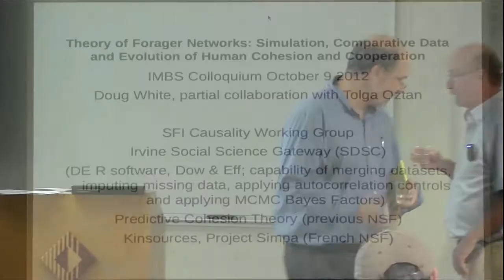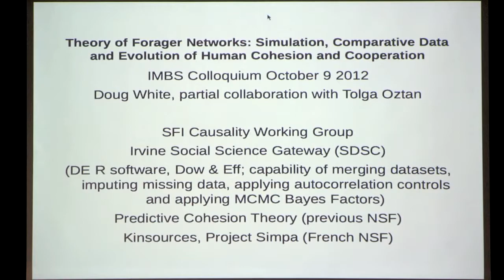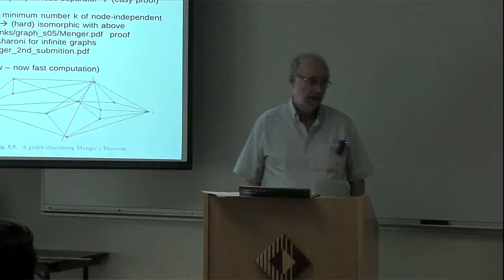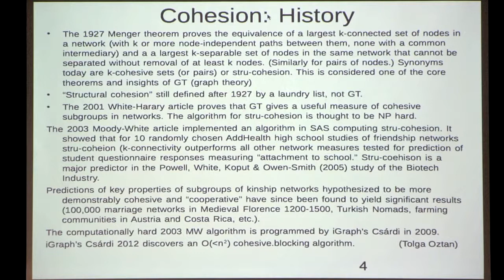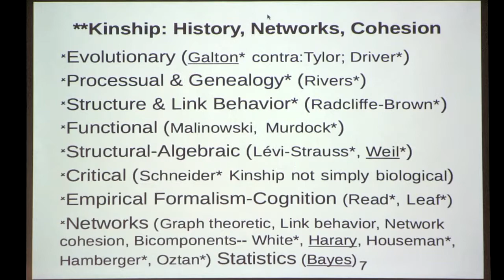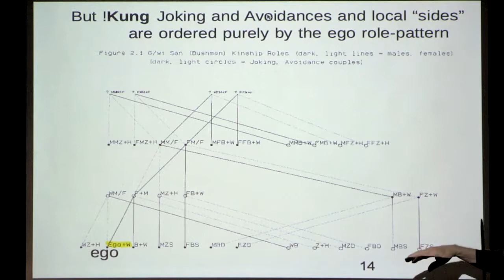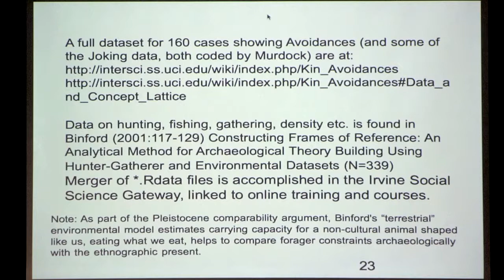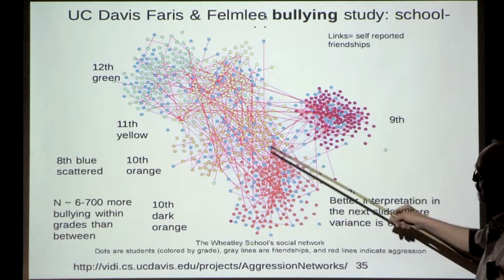Network Theory for Evolution of Cooperation Among Foragers